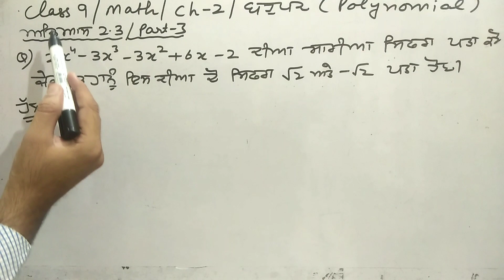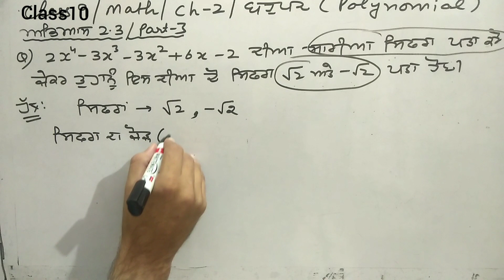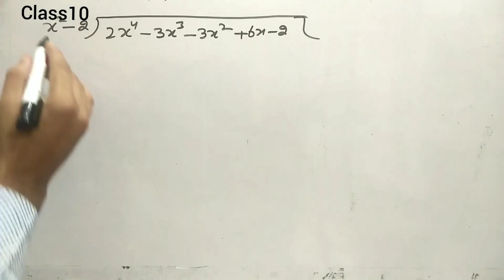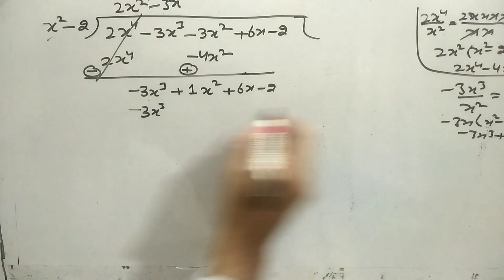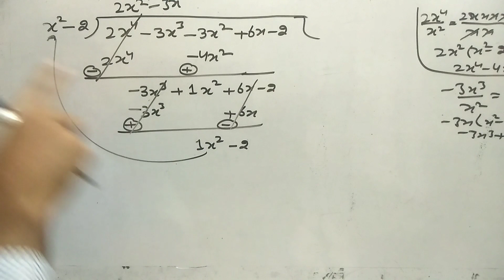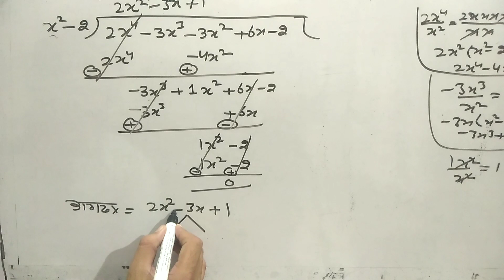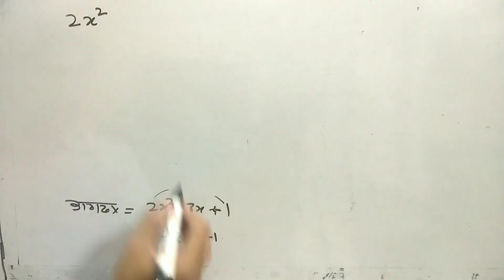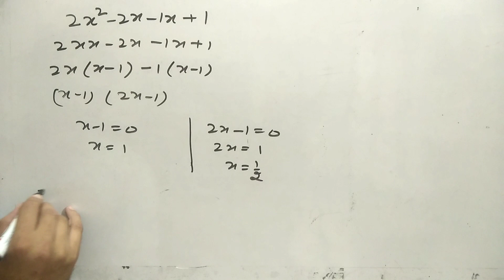Class 10 Math | Ex. 2.3 | Part-3 | Important Sum